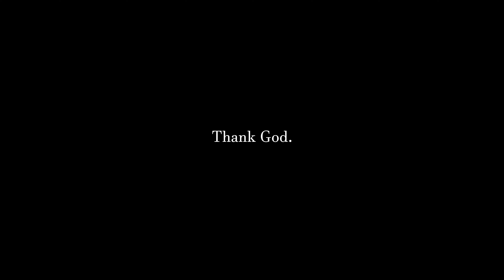Aatmadeva Parishudhatmuda | ఆత్మదేవా పరిశుద్ధాత్ముడా | Praise Song | Coming soon | NGC Ministries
PROMO RELEASE OF AATMADEVA PARISHUDHATMUDA (ఆత్మదేవా పరిశుద్ధాత్ముడా) BY NGC MINISTRIES.

ఆత్మదేవా పరిశుద్ధాత్ముడా  (Aatmadeva Parishudhatmuda)  is the Telugu translation of - "Athmave Parishudhathmavae", a NGC Ministries Malayalam praise song written by Sis. Ancy George Alappat, vocals originally by Sis.  Persis John.

We thank  Sister Pooja Prem for lending her voice and  bringing this song to life. Also huge gratitude to  Dr. Kanthi Raj. V for translating Athmave Parishudhathmavae from malayalam to Telugu - Aatmadeva Parishudhatmuda.

"Aatmadeva Parishudhatmuda / ఆత్మదేవా పరిశుద్ధాత్ముడా"

Lyrics :   Ancy George Alappat
Singer:   Pooja Prem
Translation : Dr. Kanthi Raj. V
Orchestra:  Yesudas George
Edit & Video Floor:  Pop Media

God Bless.

To the NGC Ministries Youtube channel to not miss out on any of our upcoming content.

✅Send Your Reviews To NGC Ministries.

This content Is Copyright to NGC Ministries. Legal Action Will Be Taken Against Those Who Violate The Copyright Of The Following Material Presented.